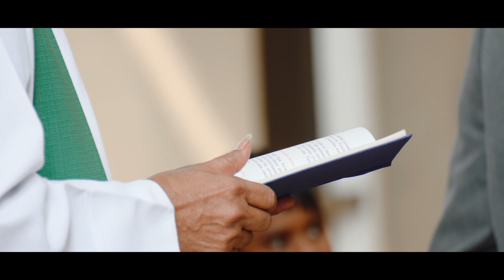Baby Elijah | Baptism Story | 18th Aug 2019 | UK | NF Creates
Baptism Story of baby Elijah Fernandes
Parents: Joel & Queency
Band: Treblemakers
Deco: Dreamcatchers
Photography: R42PROSTUDIO  @Rubeun Gracias
Assistant Camerman: Claude Quadros
Videography & Editing: NF Creates